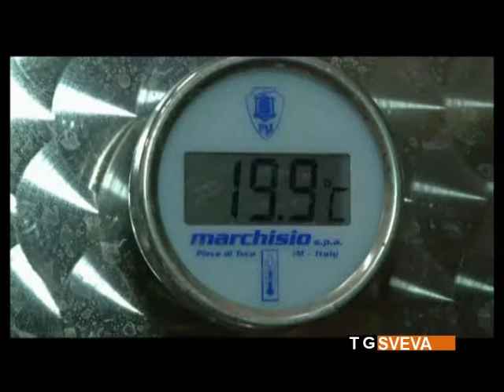Torna l'appuntamento con "Cantine aperte a San Martino"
Anche quest'anno si rinnova l'appuntamento con "Cantine aperte a San Martino", l'evento organizzato dal Movimento Turismo del Vino. Migliaia di visitatori hanno potuto provare la qualità del lavoro svolto nell'ultima vendemmia direttamente dalle cantine. Sette le aziende pugliesi che hanno aderito all'iniziativa.